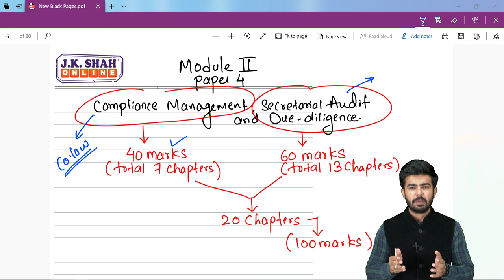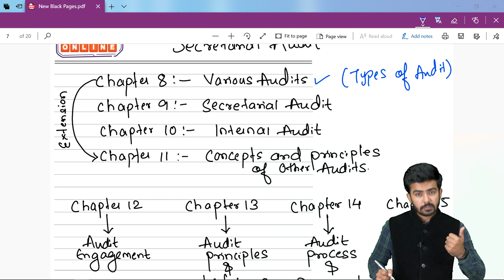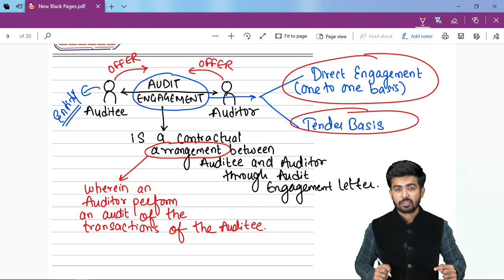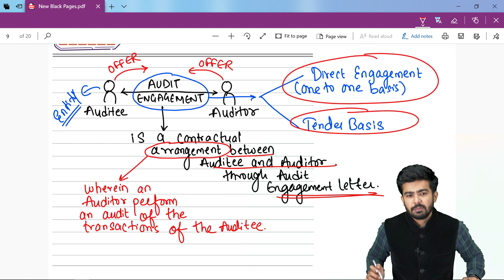CS Professional Demo Lectures | Secretarial Audit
CS Professional demo lectures lectures by  JKSC - Learn with the best